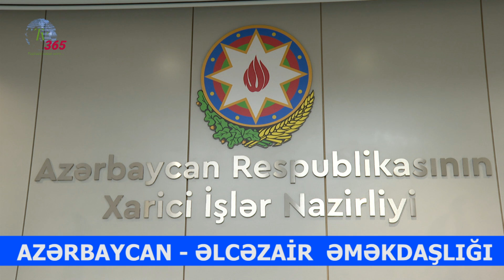AZƏRBAYCAN ƏLCƏZAİR ƏMƏKDAŞLIĞI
Azərbaycanda və dünyada baş verən hadisələrin peşəkarcasına dəqiq təhlilini TV365-dən izləyin!